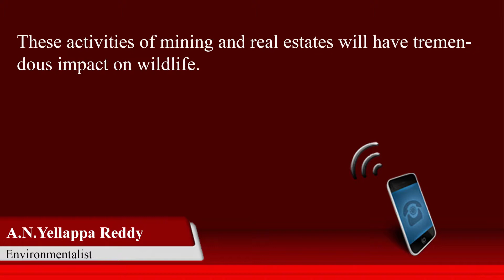Shrinking park becomes a woe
The state government's decision to reduce the Eco- sensitive zone around the Bannerghatta National Park has put the locals in a quandry